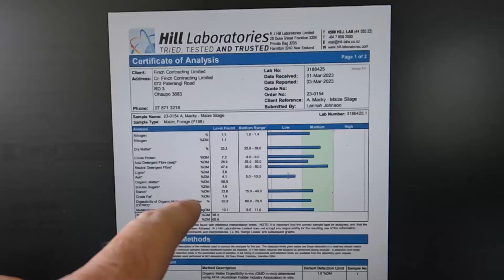Perfect Conditions For Autumn Re Grassing! Started The Autumn Fertilizer & A Farm Helper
Perfect Timing! It's been such a wet summer that the its the ideal conditions for drilling grass into the maize paddocks which means we should get really early germination and establishment with increased yields.
Anthony's come to give us a hand milking & I get the first load of fert on

Hey I’m Andrew The Once A Day Farmer, I farm alongside my father on my family dairy farm in New Zealand.
Our Dairy system is quite unique as we only milk our 320 jersey cows Once A Day (hence the name), and they stay outside on grass for 365 days of the year!!

If you want to send me something my address is:
118 Bank Road
RD3 Ohaupo 3883